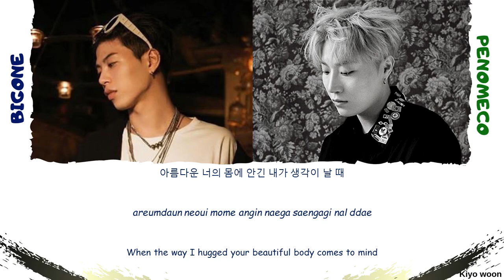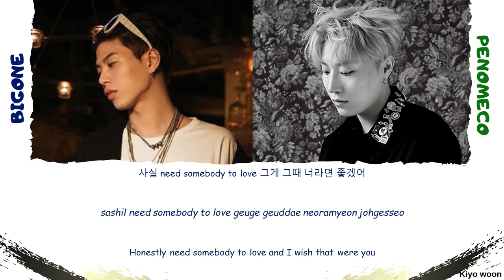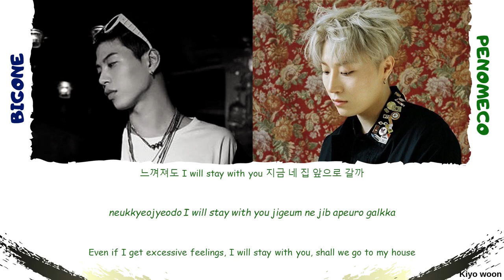BIGONE 빅원 - "Too Much" (Feat. PENOMECO) (Lyrics Eng/Rom/Han/가사)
• Artist: BIGONE ft. PENOMECO
• Song: Too Much
• Released: 05.05.19